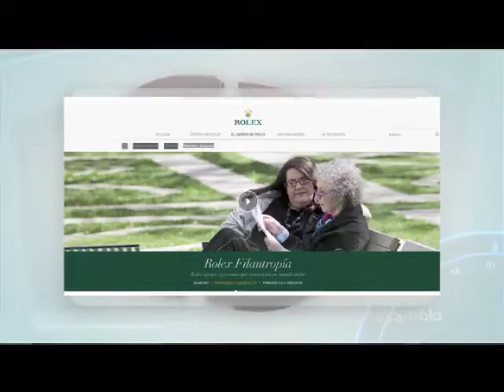Breve Espacio "Mentores y discipulos rolex"